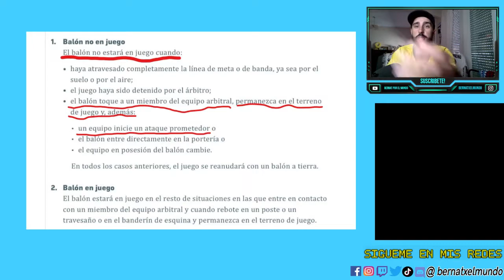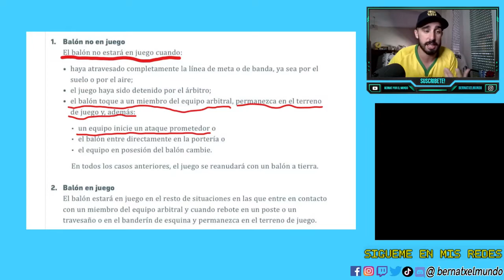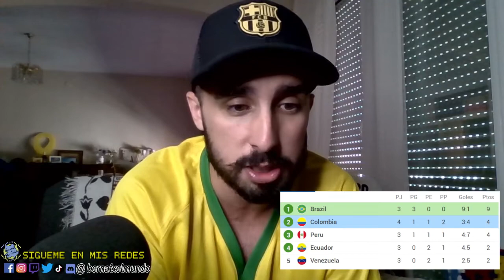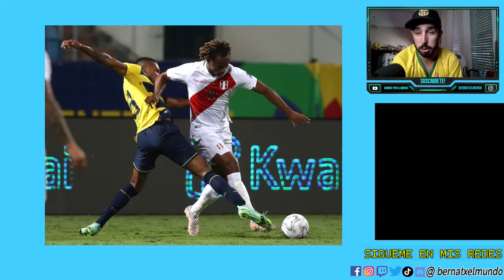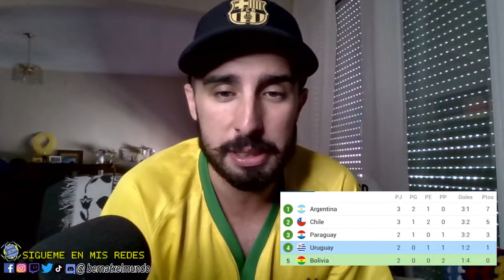BRASIL ROBA DE NUEVO, AHORA A COLOMBIA | LAPADULA MARCA SU PRIMER GOL Y PERÚ EMPATA CONTRA ECUADOR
Una jornada más disputada de la Copa América y aqui os dejo mi opinion de lo sucedido ayer en el Colombia vs VARsil y el Ecuador vs Peru. No pude ver los partidos en directo por la celebracion de Sant Joan aqui en Catalunya asi que dejadme en los comentarios si mi visión es la correcta o aun voy borracho haha

Y si aún quieres AYUDARME más, CONVIERTETE EN UN FELLA! Hazte miembro y tendras ventajas exclusivas!

Vende la ROPA que NO NECESITES con la APP VINTED, registrate desde este enlace

MI EQUIPO:
MÓVIL POCO X3 NFC
DRON MAVIC MINI